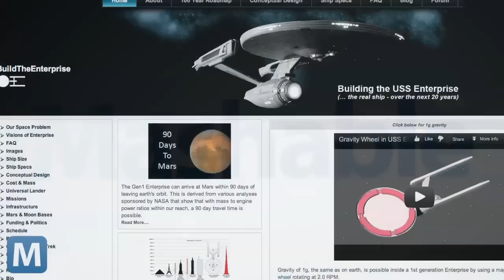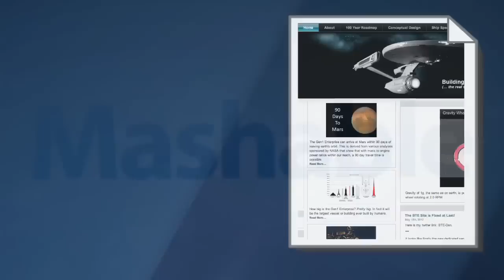Here Are the Plans to Produce Star Trek's USS Enterprise in the Next 20 Years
Check out BuildTheEnterprise.org. Its creator, only known as BTE Dan, wants to build a Constitution Class Starship Enterprise within the next 20 years.  On the site you'll find everything in order from production schedules to missions.